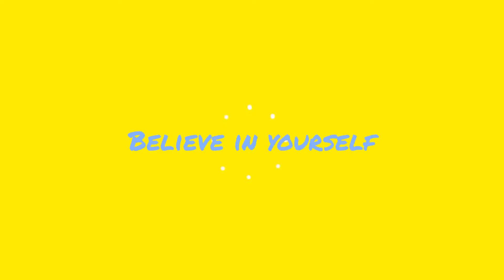LEGO Beyblade Battle #4 || LBSBattles